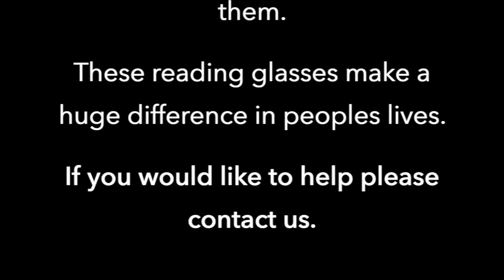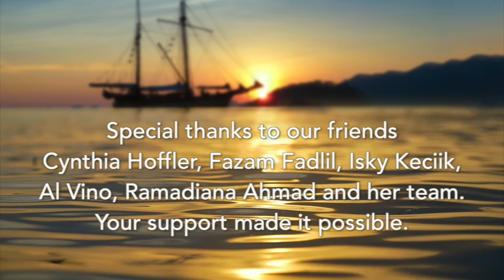Historic Vessel Vega, Sight by Sail, Anambas Islands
Vega spent the past month in the Anambas Islands (look them up on Google maps) delivering educational supplies, solar systems, and Kits-4-Kids bags to several small island communities. This little film covers our work providing reading glasses for the elderly. You would be amazed how a simple pair of reading glasses can improve the quality of someone's life. If a small fishing village only has one boat builder and outboard mechanic when those men are no longer able to focus on their marks or see to repair a motor the entire village suffers. Or how about the fisherman who can no longer see well enough to repair his nets. If you would like to assist with this program we would really appreciate your help. I will post a link in the comments.